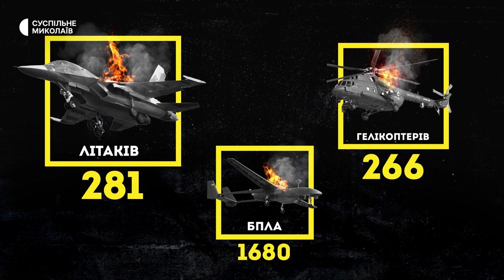Ситуація в регіоні, свято для дітей, прогноз погоди | 20.12.2022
00:00 - початок
00:24 - Сім обстрілів за добу. На Миколаївщині війська РФ вдарили по Очаківській та Куцурубській громадах.
01:16 - Втрати російських військ.
02:09 - У Миколаєві виготовляють маскувальні костюми для військових.
04:41 - Потьомкине на Херсонщині зруйноване після російської окупації.
10:15 - У Миколаєві організували інклюзивний захід для дітлахів.
12:08 - Прогноз погоди на 21 грудня.